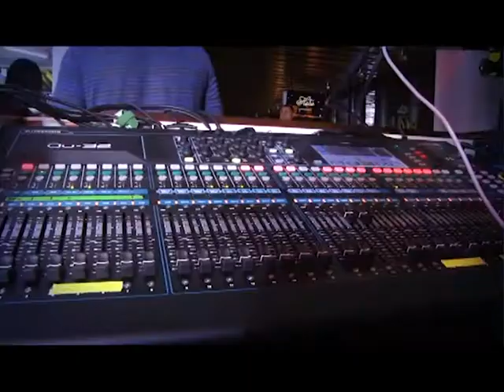Знак качества 03.11.17